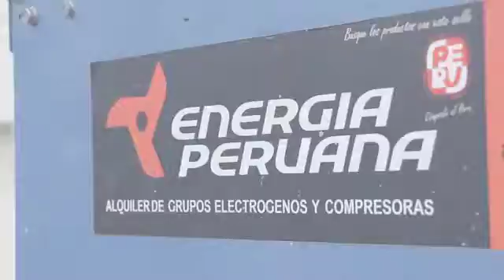ENERGÍA PERUANA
Venta y alquiler de grupos electrógenos.